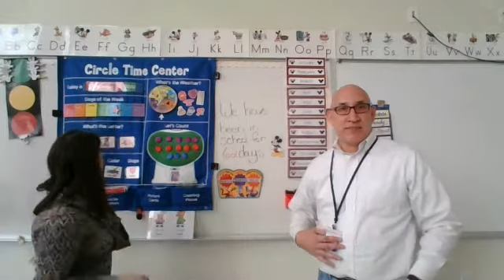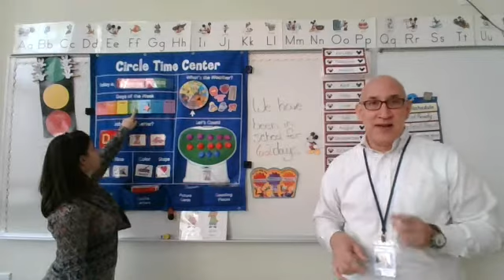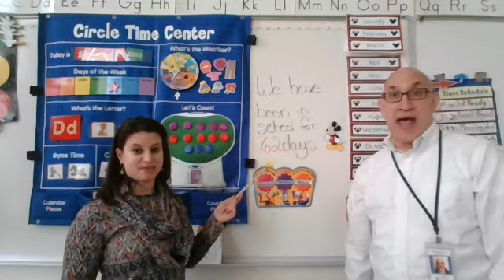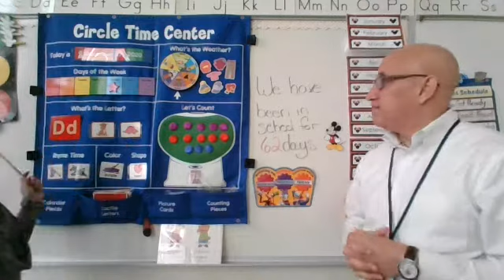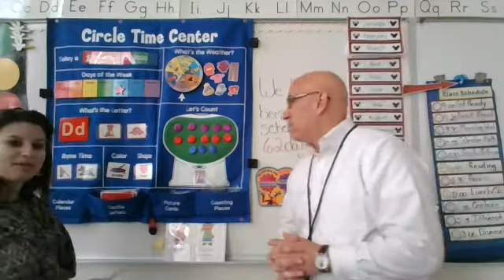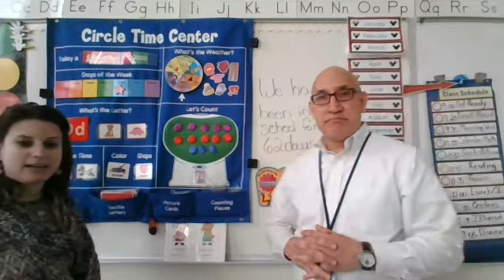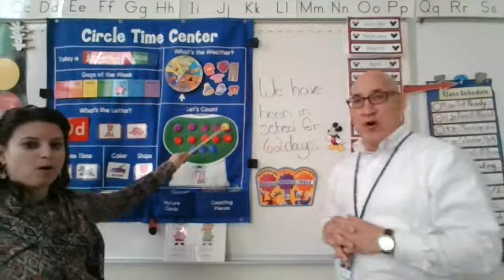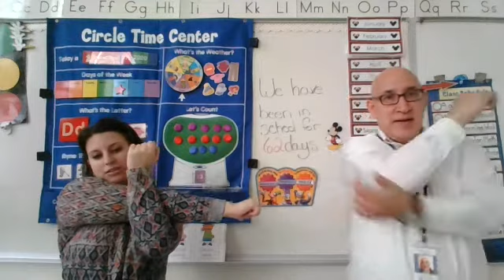Calendar/Circle Time 12.17.20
Calendar/Circle Time 12/17/20 with Mr. Jorge